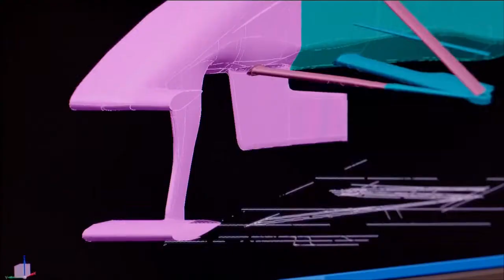The Making of a Red Bull F1 Car - Part 2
The processes that go into getting a successful Formula One car from drawing board to track, and that aim to keep it competitive across a season, are normally the kind of "beyond-your-clearance," "need-to-know basis" secrets you find at the center of those Mission Impossible movies, the sort people get all action hero about saving or stealing.

Not anymore. Now we're unlocking the doors to give you a behind-the-scenes peak at how we design and manufacture our F1 challengers. Our new "The Making of an F1 Car" mini-series will, over four episodes, take you from concept to build.

Episode two, "Composites," reveals the process the team uses to construct actual pieces of the car. Coming soon: Learn about manufacturing, and finally discover how the build of the car itself takes place in the assembly bays of our Milton Keynes HQ